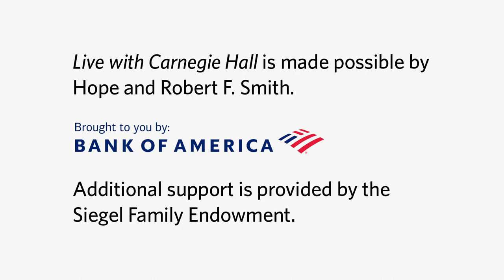Dr. Len Horovitz performs “Forest Murmurs” from Liszt’s Two Concert Etudes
Pianist and medical professional Dr. Len Horovitz performs “Forest Murmurs” from Liszt’s Two Concert Etudes during Live with Carnegie Hall: Music as Medicine on December 17, 2020.